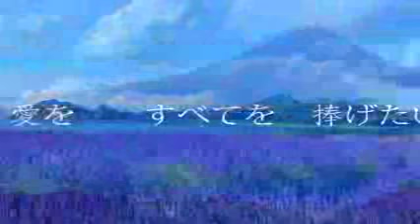ＣＤ遥かな明日へ ９曲試聴 IZANAGI ２０１８ＣＤ 究極のリラクセーション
３０００ｍ級山岳頂上、新緑の原生林、紅葉の峠、清流の川辺、花の名所、大海を見渡す峰、、、、息をのむ絶景にシンセサイザーを設置、自然波動を解析プログラミング、開放感に満ちた爽快なネイチャーシャワーシンセサイズ＆3Dバーチャルサウンドシステムを開発、自然から享受するインスパイアを詩情豊かに感動溢れる作曲演奏。
ホームページ検索：イザナギ山頂音楽

望海巡り作曲演奏：
北海道積丹岬、北海道神威岬、大台ヶ原日出ヶ岳、知多半島高峯山、常神岬、中田島砂丘、鋸山、渥美半島日出の石門、鳥取砂丘、伊勢二見パラダイス、爪木崎

他作曲関連施設：新穂高ロープウェー、長島観光開発、御在所ロープウェー、白馬山荘、谷川岳ロープウェー、淡路花博、中央アルプス観光、日本昭和村、御岳ロープウェー、槍岳山荘、鋸山ロープウェー、箱根ターンパイク、伊勢志摩スカイライン、他

feeling、　　癒し、　眠れる曲、　　ストレス解消、　　セラピー、自然、　　心が落ちく、　　心地いい、　ヒーリング、sightseeing 、
花の名所、リラックス、 ヒーリンネイチャー、　soothing、 emotional、 beautiful 、stressstress、ednatureanxiety、sleepless 、 Romantic、心靈音楽